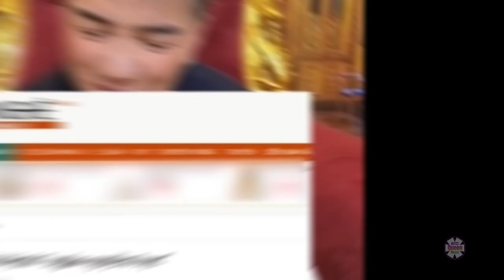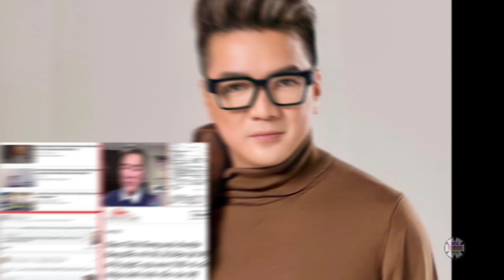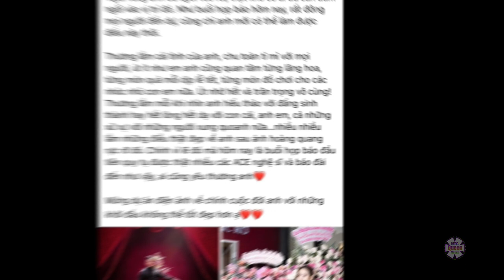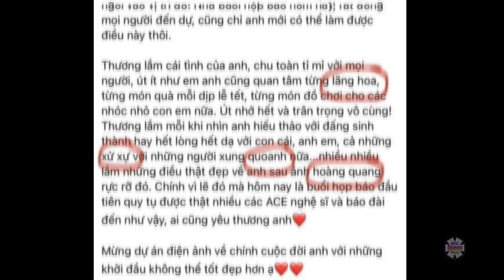Vy Oanh gặp “biến”, Đàm Vĩnh Hưng liền rộ tin bị cấm xuất cảnh và động thái gây chấn động?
Trước ồn ào những ngày qua của ca sĩ Vy Oanh, MXH liên tục xôn xao trước thông tin Đàm Vĩnh Hưng cũng bị cấm xuất cảnh vào Mỹ vì đang bị điều tra trốn thuế và kết hôn giả. Trước những tin đồn lại râm ran, Đàm Vĩnh Hưng mới đây đã có động thái đáp trả.